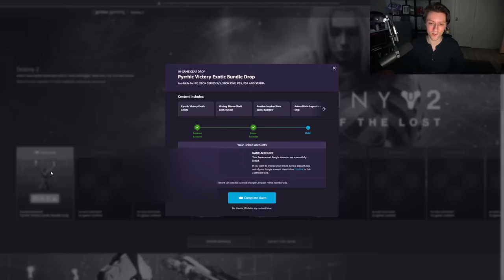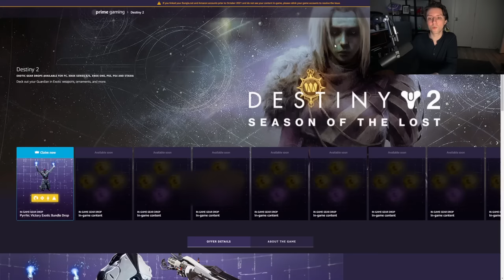Destiny 2: Datto's Closing Thoughts & Recap on Season 15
This month with Prime Gaming, unlock the ‘Pyrrhic Victory Exotic Bundle’’ in Destiny 2 and get free games like Stellaris, Ashwalkers: A Survival Journey, As Far As The Eye, Double Kick Heroes, Golazo! Soccer League, and more! Level Up with PrimeGaming 💜

Today, we'll recap as much of Season 15 as possible and tie up any loose ends when it comes to thoughts as we venture into what I believe will be a top 3 expansion in the history of the franchise thus far in The Witch Queen.